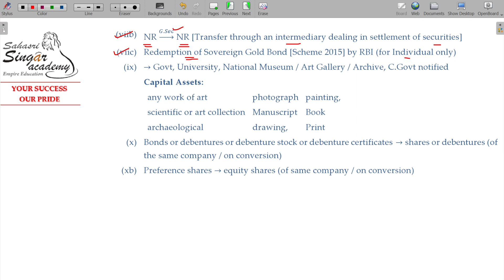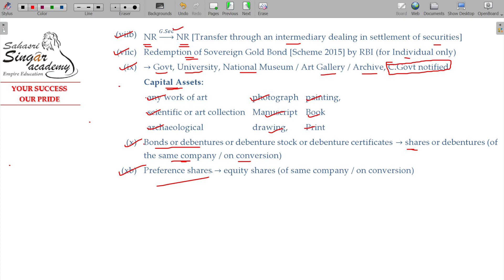AY 23-24 Income Tax - 5.4.42 Capital Gains - Transaction not Transfer - 4 [Section 47 & 47A]